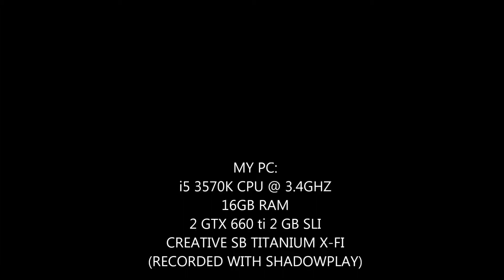Battlefield 4 on PC - Shadowplay recording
My PC specs are:
16GB RAM pc 1600
ASUS gtx 660ti 2GB
EVGA gtx 660ti 2GB
SLI disabled...for some reason!...nxt time!